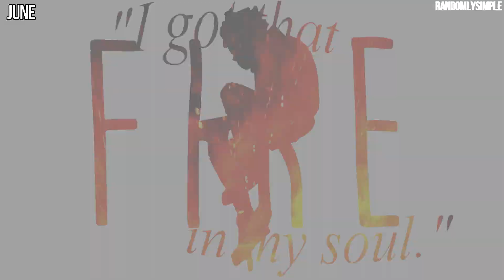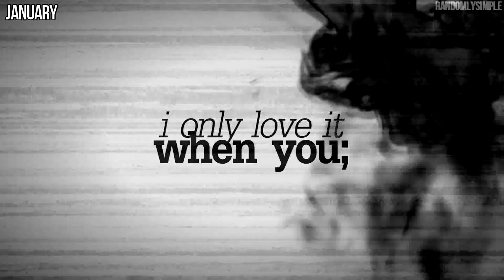Best of 2016 Collection!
so as to not make you all suffer, i wrote what i would have initially put in the description into a big gdoc omg, so, here you go, if you're interested!

however, i will say that i'm proud of my growth this year, and how overall, all of my videos have more time and detail put into them. my style has become a lot more effort, but its.. worth it!!! i'm proud. i made the thumbnail match last years, hoo hoo

just like 2015, for 2016, maxie also claims the the top spot for "how many meps i've joined"!!!

lET ME KNOW, BTW, WHAT PARTS U LIKE BEST, WHAT U THINK I CAN IMPROVE ON, FEEDBACK OF WHAT YOU'D LIKE TO SEE MORE OF, THE KINDS OF STYLES ECT !